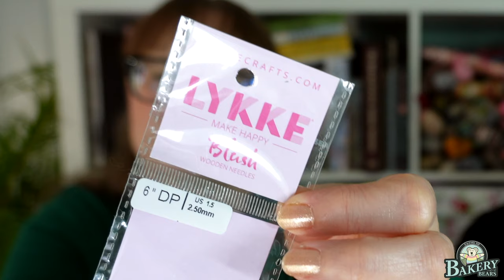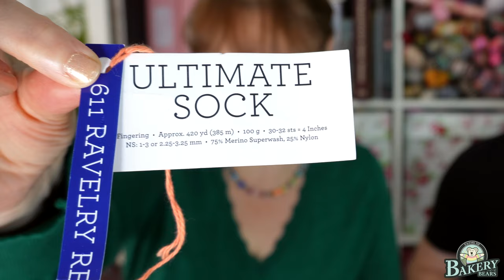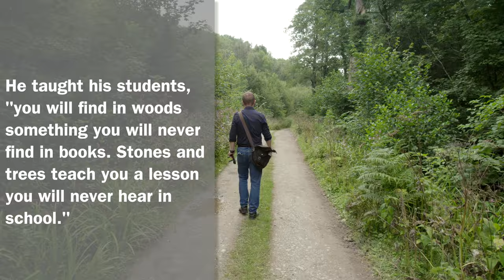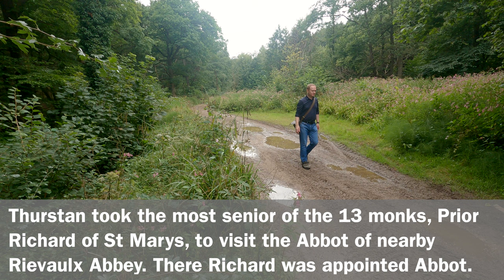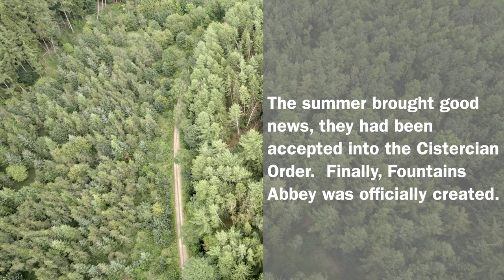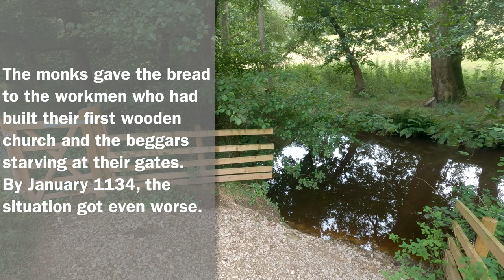The Bakery Bears - Episode 232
00:00 Welcome to The Bakery Bears Video Show featuring ‘The Rise & Fall of the Monasteries’

Join us in this episode for:
01:17 “Welcome”
- Getting ready for Autumn! We looked at our David Austin Rose
- We spoke about our upcoming Self Striping September KAL

10:21 “Whats on YOUR needles”
Kay was knitting :
- Kays POP Socks
- Kay mentioned our Platinum Collection available in full, free to Platinum Patrons
- The Reading Shawl due for potential release 8th September 2023

46:43 “The Rise & Fall of the Monasteries” Episode 8 “The Richards & Fountains”

1:19:31 “Whats OFF your Needles”
- Whats His Name Cowl launching 1st September 2023

1:27:54 “The Rise & Fall of the Monasteries” Episode 8 “The Richards & Fountains”

1:49:14 “Endy Bits!”
- Kay showed yarn from West Yorkshire Spinners & King Cole
- Find out how to watch our next Patron Exclusive Show, which will take place on the 27th August 2023